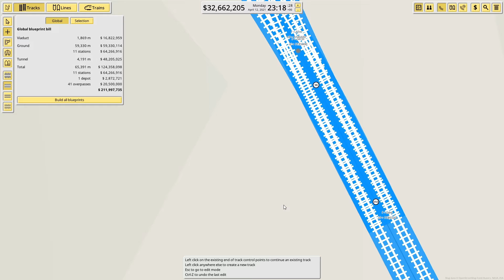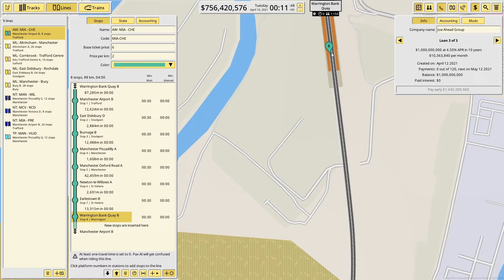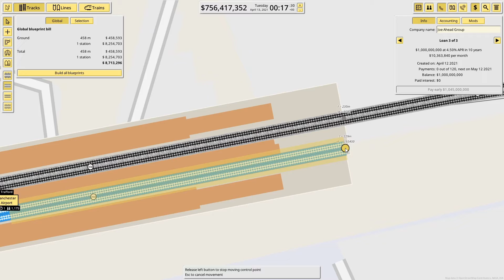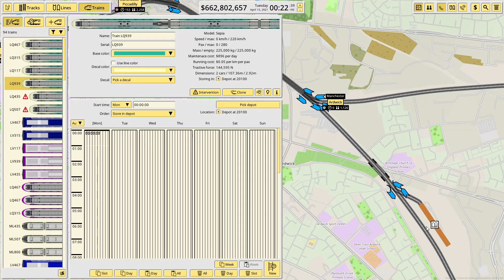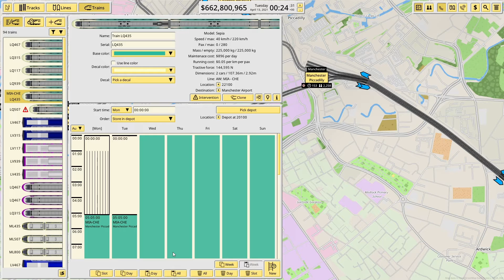NIMBY Rails | Northern Powerhouse | Episode 8 | Warrington Regional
Hello and welcome back to our NIMBY Rails Northern Powerhouse series!

After many real life hours of sitting and pondering whilst watching our lines rush up and down it has occurred to me that our best earning line is the Manchester Airport to Preston "Regional" service. As this is the case it's the time to add a new regional line to keep making that lovely cash!

I figured a line that we can afford that isn't too far would be the "Transport For Wales" route from Manchester Airport to Chester via Warrington... This should generate us a nice tidy profit meaning we can do larger scale projects in the future... Or maybe it doesn't and we'll be bumbling round the Metrolink forever more!

So yeah i'm apparently on Discord now! Head on over there and join us for a good old natter!